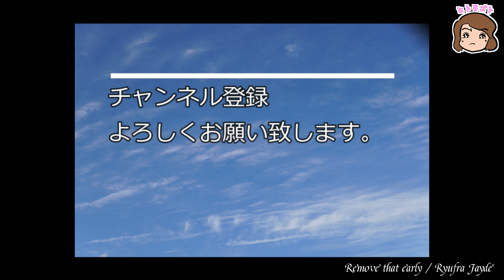コンパクトを持ってスタジオに出かけよう！Jan Ray・JCM900編 再び・・・。何かが違う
今回は【Jan Ray】をスタジオにあるMarshall JCM900で遊びましょう。

使用ギターは、SCHECTER NV-3-24-AL / PINK

FRONT PU Ragnarok（Bare Knuckle Pickups）
CENTER PU Trilogy Suite（Bare Knuckle Pickups）
REAR PU Ragnarok（Bare Knuckle Pickups）

Jan Rayは、1960’sのFender BlackfaceアンプのMagic 6（Volume：6　Treble：6　Middle：3　Bass：3）といわれる、伝説の音を再現しています。

○休憩チャン